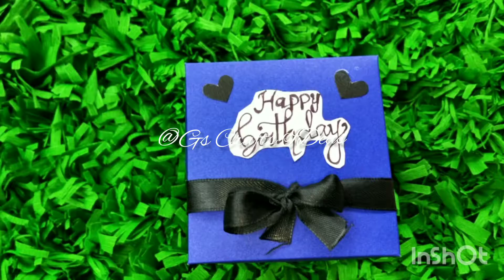Mini explosion box for sale /birthdaygift/explosionbox